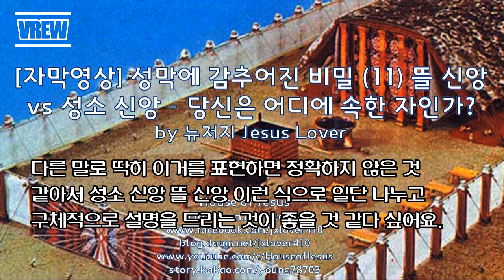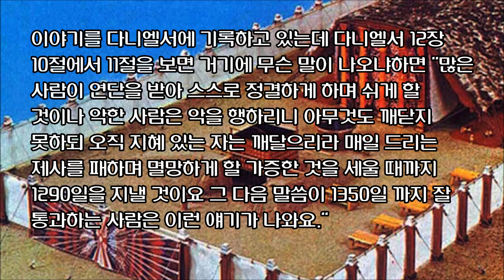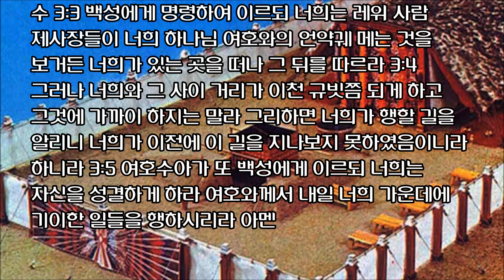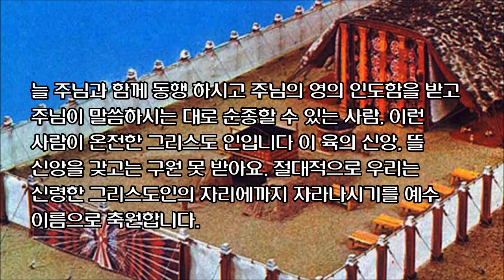[자막영상] 성막에 감추어진 비밀 (11) 뜰 신앙 vs 성소신앙: 당신은 어디에 속한 자인가? by 뉴저지 Jesus Lover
성막에 감추어진 비밀 시리즈 열한 번째 말씀입니다.

이 말씀을 통하여 나의 신앙은 뜰 신앙인지 성소 신앙인지 점검하시고 더 높은 단계의 신앙으로 나아가시길 바랍니다.